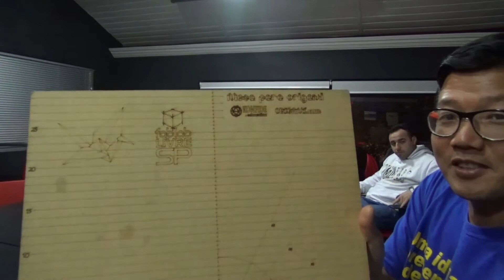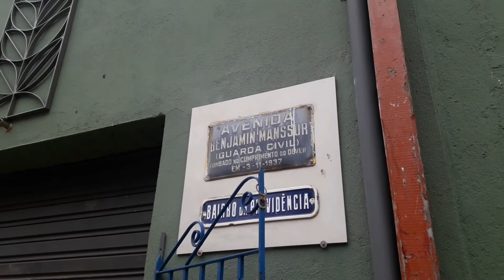Espaço Maker Butanta - Primeiro Encontro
Primeira reunião para COCRIARMOS um espaço maker no Butantã.
Tadeu Braz - fundador da Brazhuman - cedeu seu espaço para acolher um grupo para pensarmos juntos como criar um espaço maker no Butantã.
Vamos criar espaços de Educação Maker para crianças, oficinas para produção de produtos para geração de renda e atividades maker para aprendermos e nos divertirmos juntos.